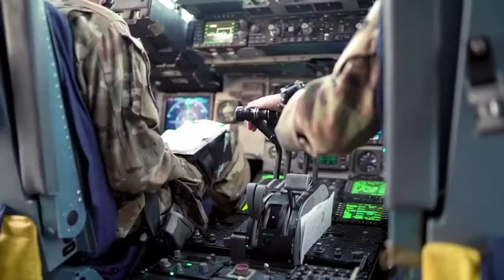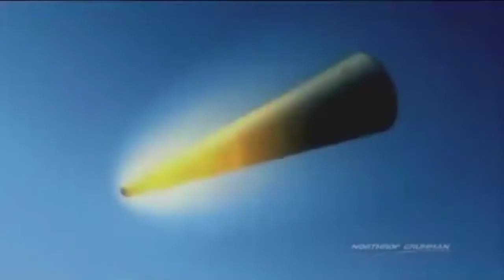[All] United States Air Force Power 2021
Since the end of World War II, the American military has been described by defense analysts, military historians, and US presidents so often as the deadliest armed forces in history that it becomes a cliché, no one to dispute the reality of American military supremacy.

According to Global Fire Power, the United States is the no 1 strongest nation in the world.

Following is the Complete List of United States Air Force Powers.